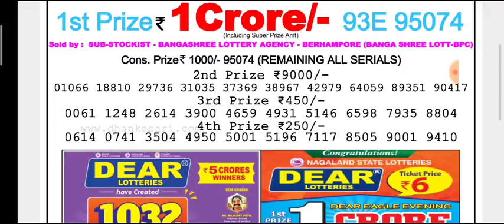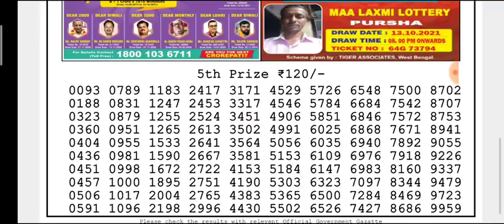🔴Live Dear Hooghly Morning 02:00 pm 15.10.2021 Nagaland State Lottery Result Today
(Special Tips)